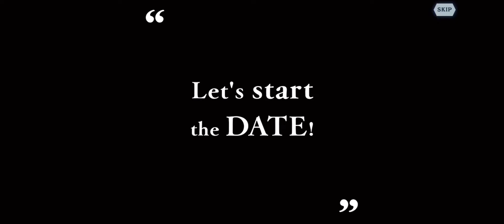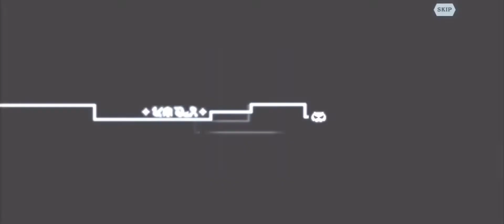Date A Live X Dan Machi , Dan Machi Memoria Freese #01 (Premiere Episode!!!!)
I love this collab between these two beautiful anime’s so much and the 4 stars they gave me are beautiful as well!!! AHH! The RNG!😍 also I know the audio goes over my voice so yeah that’s not good, I’ll try better next time.

    Friend me on SAO MD                              MD(GLOBAL):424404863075